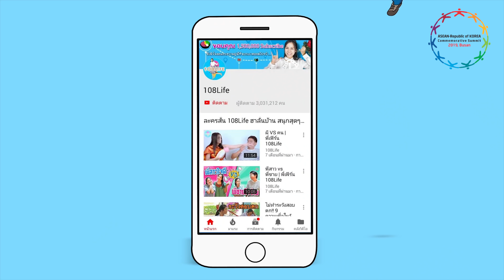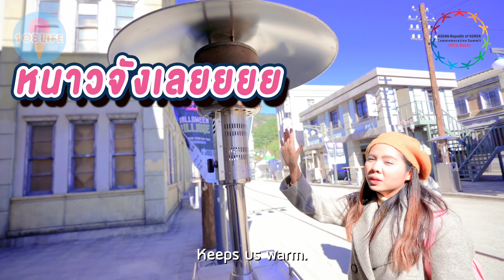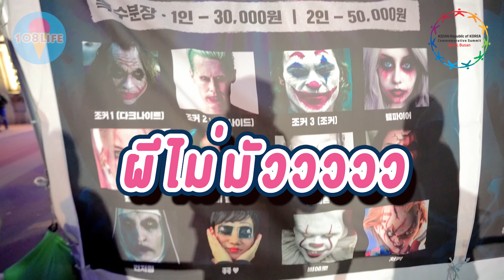บุกเมืองซอมบี้!! หลอนสั่นไปทั้งตัว ที่เกาหลี Zombie Party | 108Life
ประสบการณ์ที่พี่เฟิร์นจะไม่ลืมเลยค่ะ มันสะพรึง มันหวั่นๆ ยังไงบอกไม่ถูก ไปดูเองเลยค่ะ